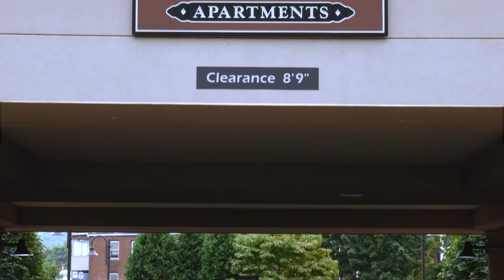The Veteran's Corner - E264 - Forging Away Stress